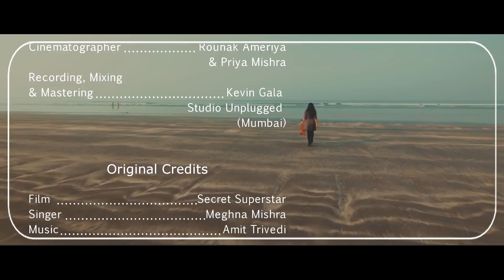Nachdi Phira - YUTIKA BANERJEE | Violin | Instrumental | Secret Superstar | Aamir Khan | Zaira Wasim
NACHDI PHIRA is a beautiful creation of Sir Amit Trivedi from this inspiring film SECRET SUPERSTAR. Its one of my favourites as I feel my personal attributes of life relate a lot with this song. I am far from perfect, still learning.  But please do show your share of love for this baby effort of mine. Thanks ever so much.

Recording, Mixing & Mastering :

Kevin Gala at Studio Unplugged

Film shot and edited by : Capturing Serendipity